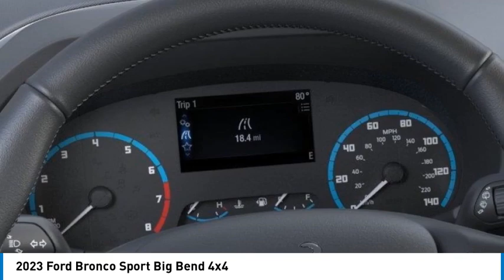2023 Ford Bronco Sport POWAY CHULAVISTA NATIONALCITY LAMESA CARLSBAD BS1076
2023 Ford Bronco Sport Big Bend 4x4

Aaron Ford of Poway
12740 Poway Rd

AARON PERRY FORD PROUDLY SERVING POWAY, CHULA VISTA, NATIONAL CITY, LA MESA, CARLSBAD, AND SURROUNDING SOUTHERN CALIFORNIA LOCATIONS. THIS SILVER 2023 Ford BRONCO SPORT IS EQUIPPED WITH A 3 Cylinder Engine, AUTOMATIC TRANSMISSION, AND RECEIVES AN ESTIMATED 25 City/28 Hwy MPG. OR VISIT US AT 12740 POWAY RD, POWAY, CA 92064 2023 Ford BRONCO SPORT Big Bend 4x4 Dealer Discount of $1,000 off MSRP 25/28 City/Highway MPG 2023 Ford Bronco Sport Big Bend Silver Metallic 1.5L EcoBoost 4WD 8-Speed Automatic To see more quality vehicles like this one right just click on AaronFordofPoway.com or dial . Stock #: BS1076 | VIN: 3FMCR9B62PRE08868 | 2023 Ford Bronco Sport Big Bend 4x4 SECURITY SYSTEM ALLOY WHEELS POWER WINDOWS Aaron Ford of Poway